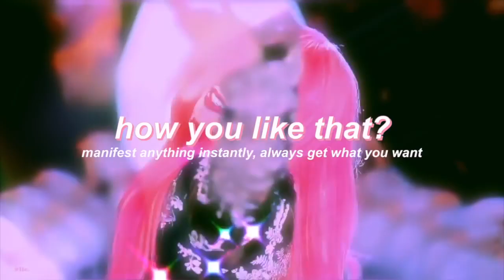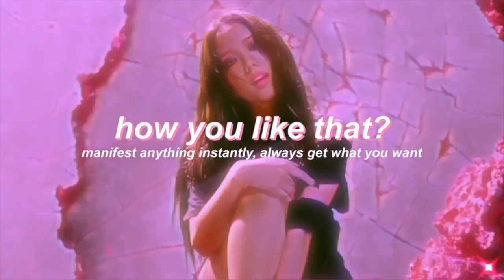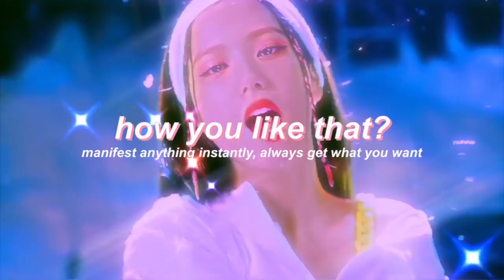“HOW YOU LIKE THAT manifest EFFORTLESSLY subliminal listen for 21 days 』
Become an absolute master at manifesting. Turn your manifesting abilities into your highest potential. If you want it, you can have it, it's already yours